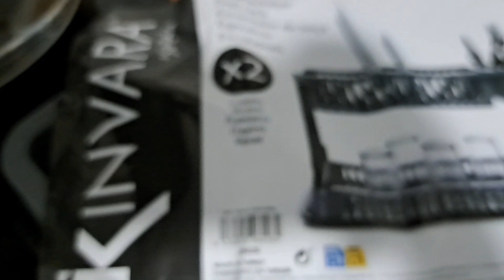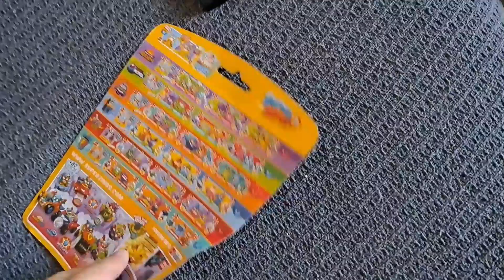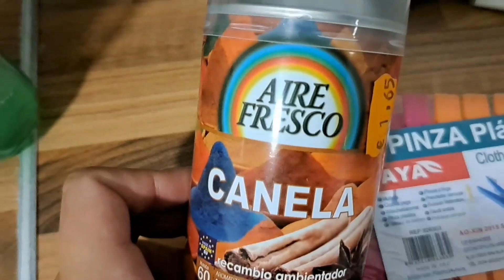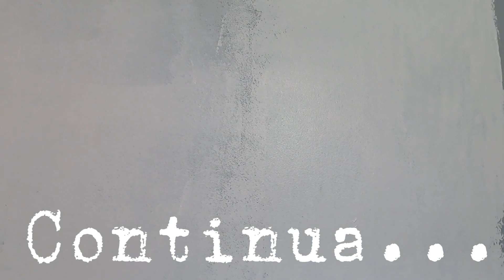Comprei algumas coisas SUPER NECESSARIAS para a casa . Morando na Espanha Familia Portunhol Mudança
Comprei algumas coisas super necessárias e baratinhas pra casa.  Vem assistir.
Morando na Espanha.
Familia Portunhol